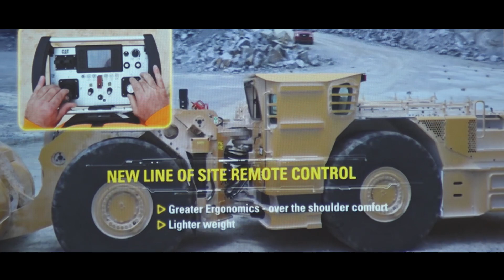Demo day Underground